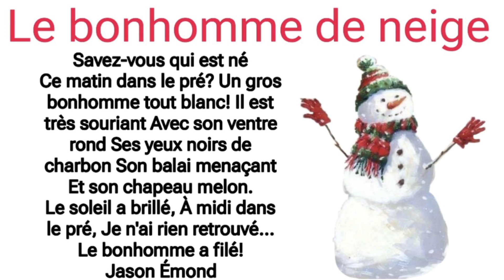poésie bohomme de neige CP CE1 CE2